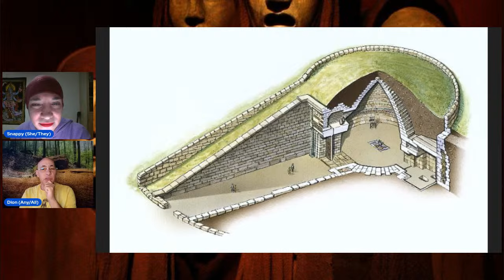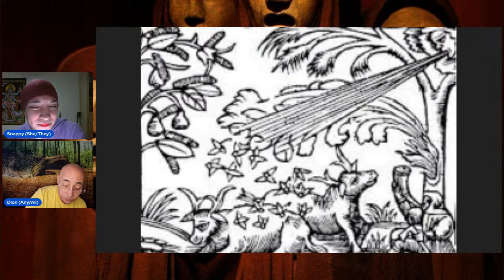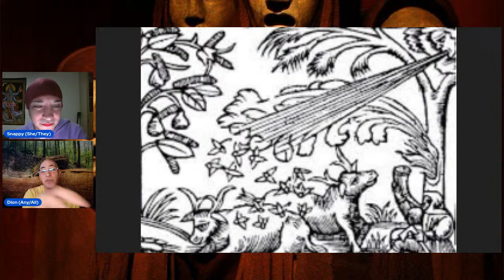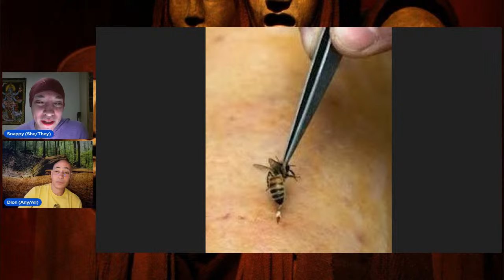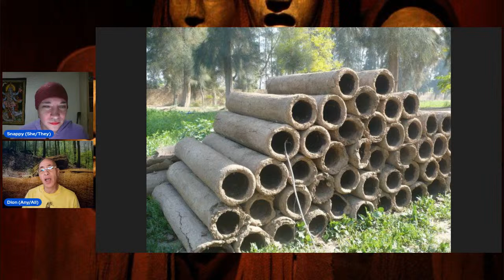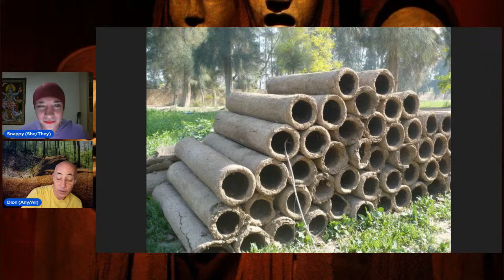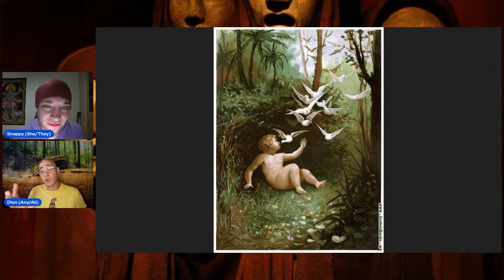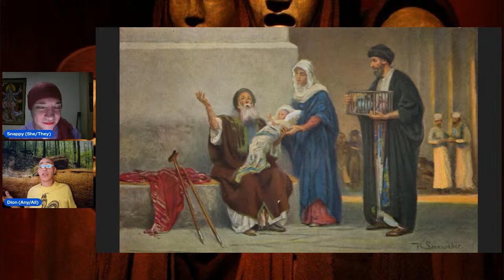Occult Explorers 39: Birds and the Bees w/ Dr. Ammon Hillman (Entheogenic Husbandry #6)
Warning graphic sexual content in this episode.

Welcome to the Occult Explorers, the show where we delve into the fascinating worlds of hidden knowledge. Today we will doing part 6 of our deep dive into entheogenic husbandry, this time focusing on Birds and Bees. Exploring the myths of Horus, Jesus, Zeus, Hecate, Icarus and Aphrodite. Looking at hallucinogenic honey's, Egyptian falconry, Dionysiac rites, the Eluesinian mysteries, Kykeon production, Beekeeping, dove and pigeon keeping and more. So grab some Asterion, get comfy on your throne and join the Occult Explorers as we delve into the unknown!